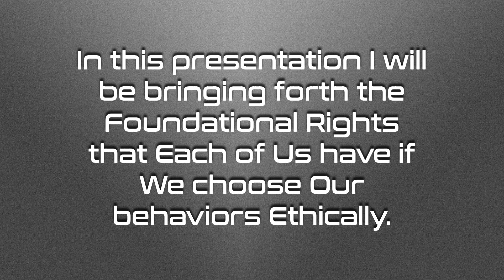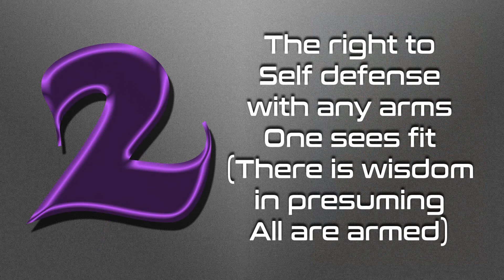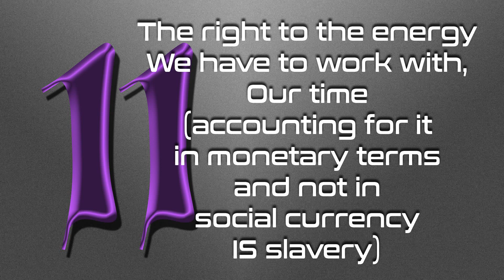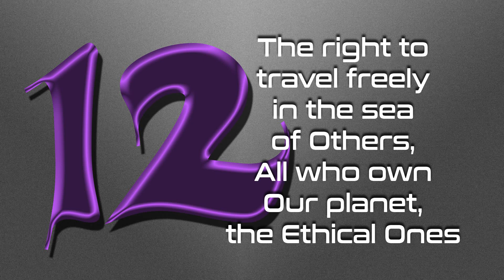Foundational Rights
We who choose Our behavior Ethically have foundational rights.

Let's solve for psychopaths in control on OUR planet (stolen from Us by the psychopaths in control through "trusts" - Unum Sanctum and the Cestui Que Vie "trusts" - and deceit):